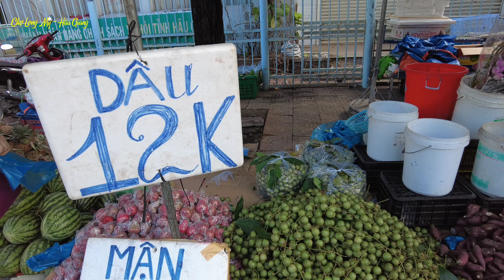Nét đẹp miền quê Chợ Chồm Hổm - Nhiều Rắn Chuột ở CHỢ LONG MỸ, Hậu Giang | OKDD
➥ Chúc Cả Nhà Xem Video Vui Vẻ !